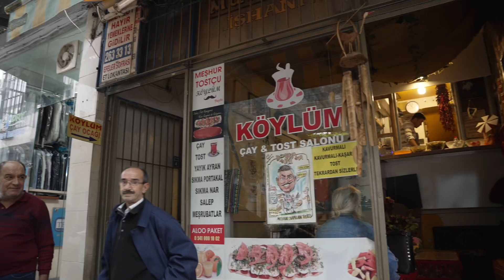Turkish Sandwich shop owner makes traditional sandwiches | Turkish Street Food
I found this place in the city center and enjoyed this shop's traditional style. They serve all kinds of Turkish sandwiches and also traditional tea.

Where should I visit next?

My Gear:
Lav mic